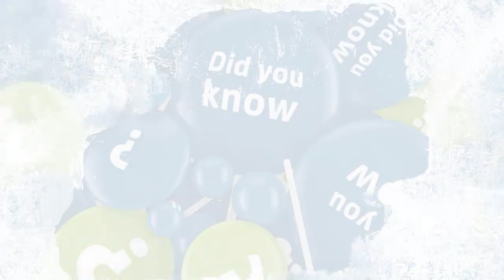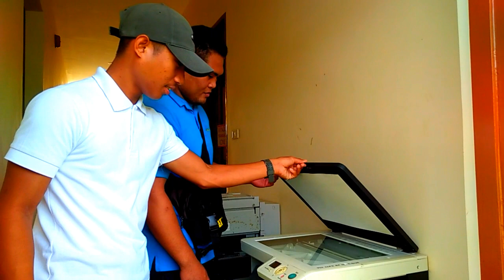Information age vlog.